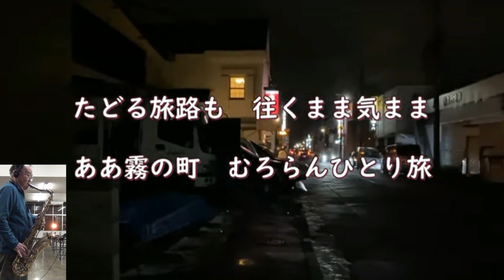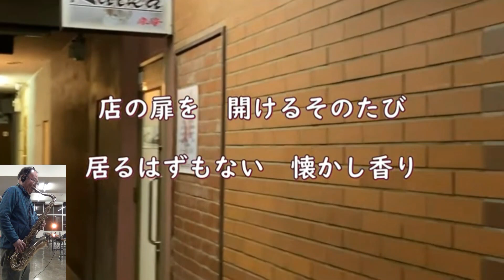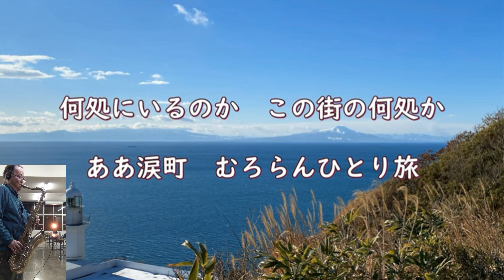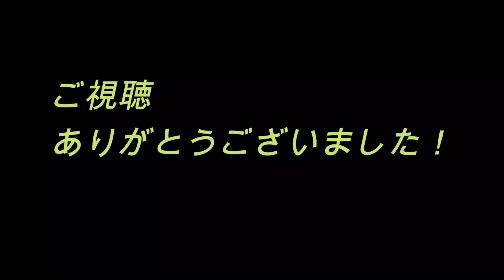霧の町ひとり旅（霧の町むろらん）～2023 1 7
霧と風の町北海道・室蘭を題材にした「たかのゆき」さんの
 「霧の町ひとり旅（霧の町むろらん」を聴いて、とてもよいのでカラオケのアップをお願いしてテナーSAXで演奏してみました。
キーは半音上げています。